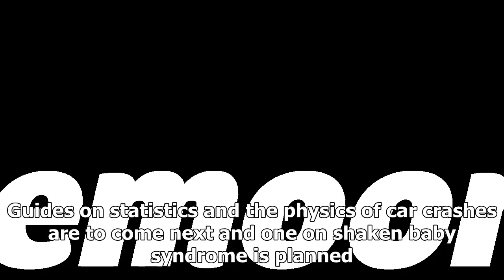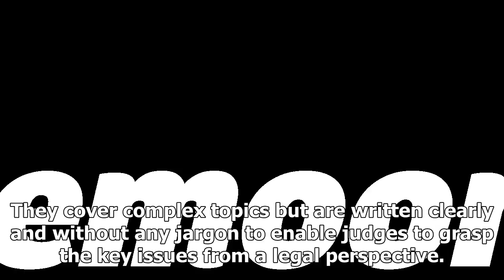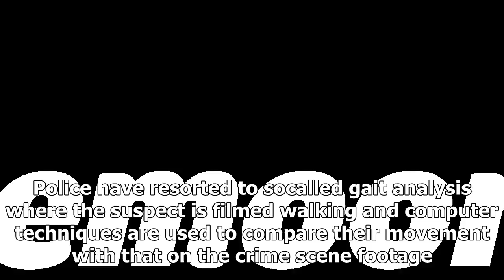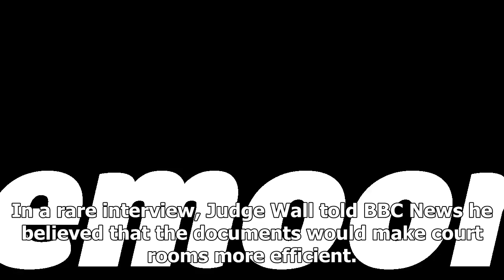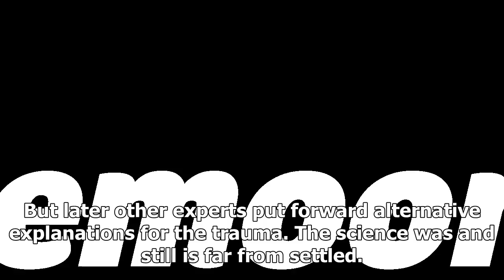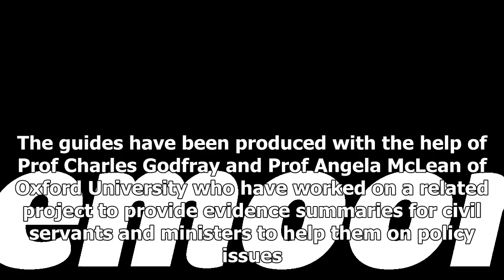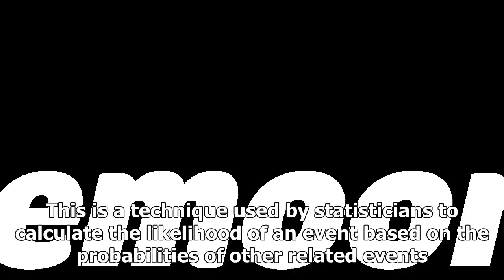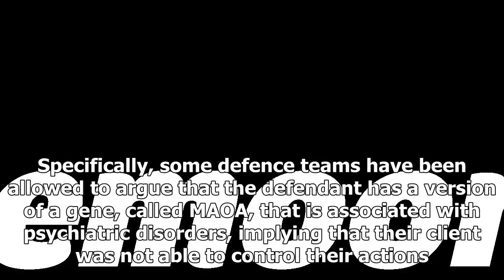24/7 news-Uk judges to receive science guide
News 24/7 - 24/7 news-Uk judges to receive science guide

By Pallab Ghosh Science correspondent, BBC News Image copyright Crews A UK Supreme Court Justice has launched the first of a series of scientific guides for UK judges. Lord Anthony Hughes has overseen a project to help the judiciary deal with scientific evidence in the courtroom. The first primers cover DNA fingerprinting and computer techniques to identify suspects from the manner of their walk. Guides on statistics and the physics of car crashes are to come next and one on shaken baby syndrome...

© News 24/7